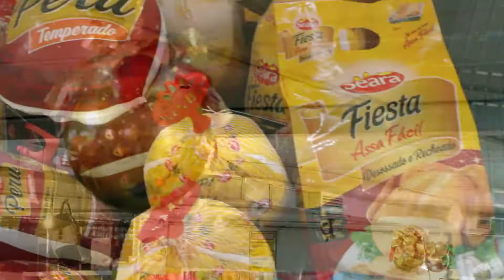Programa Dicas na TV- Sacolão Avanhandava (vídeo 06)